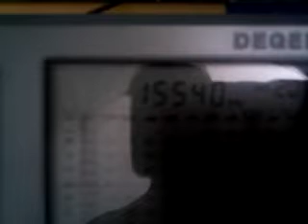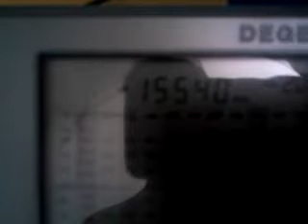15540 kHz - KSDA Guam received in Talsano (Italy)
KSDA Guam received in Talsano on 30 August 2010 at  11:01 UTC  on 15540 kHz
The identifier of the radiostation is audible in the thirteenth second

Received: Degen DE1103 with external antenna

Distance Talsano - Guam = 11951 km